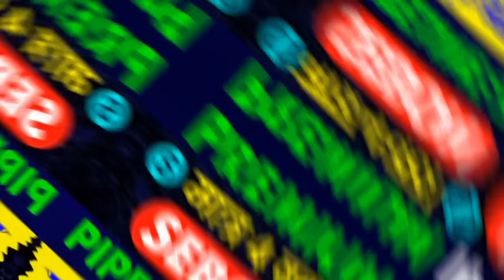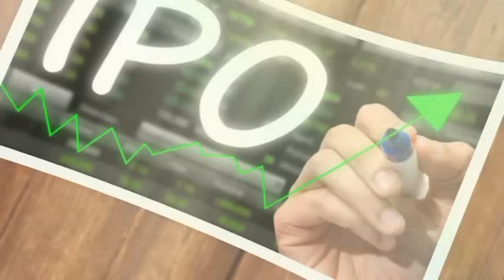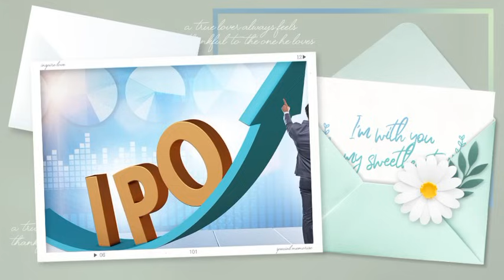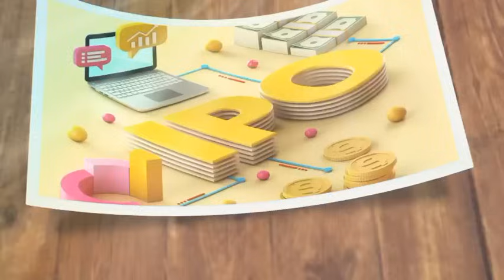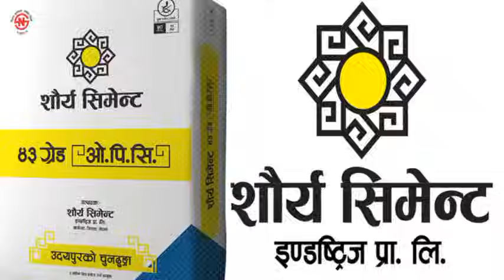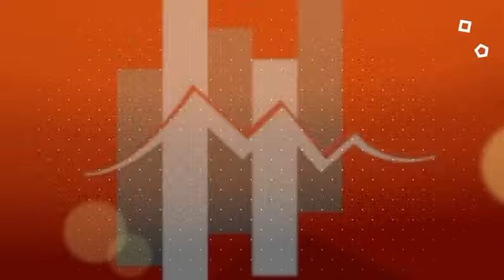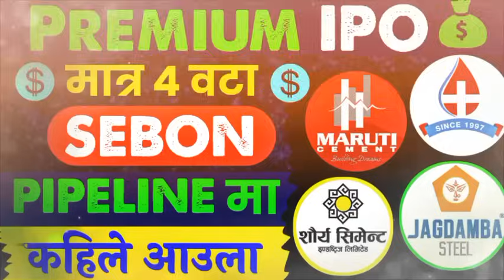मात्र ४ वटा IPO Premium मा आउदै | upcoming ipo in nepal | ipo news latest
premium ipo
jagadamba steels ipo
ipo opening
new ipo opening
maruti cement ipo
shaurya cement ipo
ipo fundamentals
nr official